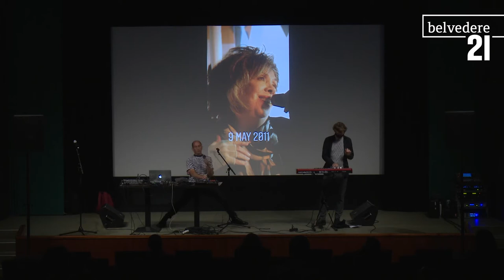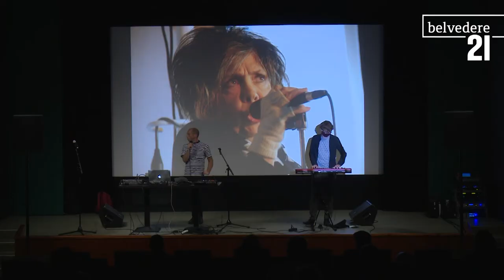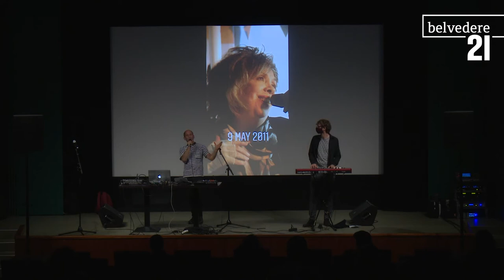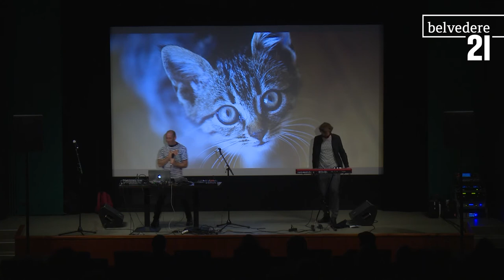Concert by Josh Fur and Roman Gerold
Unter dem Motto „draußen sein“ steht im Sommer 2020 die Veranstaltungsreihe "Gemeinsame Wagnisse". Diese führt vom 9. Juli bis 17. September 2020 an sechs Donnerstagabenden ins Freie. Im Skulpturengarten des Belvedere 21 finden kostenlose Performances, Lesungen, Konzerte, Filmvorführungen, Präsentationen und Gespräche statt.

Der Skulpturengarten schließt direkt an den Schweizergarten an und wird zu einem Ort der Gemeinschaft, an dem spontane Zusammenkünfte und niederschwelliger Austausch möglich sind. Der Titel „draußen sein“ legt auch Bedeutungen im Sinne von „am Rande stehen“, „außerhalb sein“ nahe, die das Programm thematisch aufgreift.

Österreichische und internationale Kulturschaffende präsentieren künstlerische und aktivistische Strategien, mit Herausforderungen der Gegenwart wie Kolonialgeschichte, Krieg und Umweltzerstörung umzugehen. Sie thematisieren ebenso das Bilden von Allianzen und das Feiern neuer Gemeinschaften, die sich dadurch ergeben können.

Ein Abend gestaltet von Peter Kozek & Thomas Hörl.

Die Künstler Thomas Hörl und Peter Kozek arbeiten seit 2003 zusammen. Sie arbeiten mit ortsbezogenen performative Interventionen und interessieren sich für lokale Mythen, Sagen und Geschichten, die sich um Orte und Plätze ranken. Am letzten Termin des Public Program 2020 „draußen sein“ inszenieren sie ein Setting, in dem folgenden Künstler_innen performen: Sodom Vienna, Zombie TV, PCCC* (Denice Bourbon mit Veza Fernandez), Josh Fur & Roman Gerold.

Den Abschluss bildet die Filmvorführung der kürzlich von Alexander Martinz gemeinsam mit Peter Kozek und Thomas Hörl fertiggestellten Trilogie "Dämonische Leinwände".